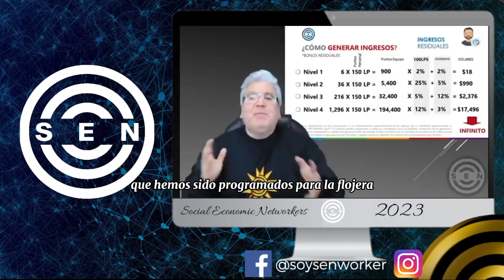‼️MIEDO AL NO 👉 Giovanni Perotti Redes De Mercadeo 2023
que hemos sido programados para la flojera para la procrastinación para la duda para el temor para la para la postergación Yo también he tenido que ir venciendo a ese Giovanni OK Yo también he tenido que vencer al Giovanni que no lo quiere hacer al Giovanni que quiere postergar al Giovanni que quiere dudar al Giovanni que se quiere acomodar la única diferencia y que Dios me coge en su misericordia Es que yo detesto la supervivencia Yo no nací yo le creo a mi Dios Giovanni yo vine para que tú tengas una vida y la tengas en abundancia entonces he tenido que ir venciendo a ese Giovanni no he hecho lo mismo Juan rosado no ha hecho lo mismo el niño nevares no ha hecho lo mismo cualquier persona que ha llegado a una posición eso no se trata de vencer afuera la vida desde Adán comenzó el primer asesinato con Caín matando a ver o sea desde el principio de la vida hay tráfugas hay asesinos hay malos O sea cuando Adán creció cuando Adán se creó él ya existía el [ __  ya existía él es la fuente de todo mal y en la Fuente del desánimo entonces No podemos pretender que ahora como el 80% de la humanidad fracasa Entonces yo qué puedo ser un 20 un agente de cambio me vuelve un 80 No señor no es así tú eres un 20% la humanidad cambia las economías crecen Okay los países prosperan no por el 80% no por todos esos personas que emigraron Ok de otros países dándose cuenta que cometieron un error Por votar por un discurso que te vende un éxito facilista un éxito de gobierno un éxito público por el amor de Dios eso no es así tú quieres ser del 20% tienes la oportunidad en tus manos tienes el equipo en tus manos tienes verdaderamente un modelo de negocio para que te vuelva quieres sobrevivir Dios te lo permite y si Dios te lo permite nosotros no tenemos nada que hacer usted quiere sobrevivir mi hijo sí no se preocupe siga postergando siga procrastinando siga diciendo siga teniendo la razón Ok que lo único que pasa es el tiempo amigo el tiempo no respeta si tus creencias o mis creencias si tus hábitos o mi hábitos son correctos o son incorrectos Amigo ya si tú puedes ver se está acabando el primer trimestre del 2021 el primer trimestre del 2021 hay personas que venimos dándole con toda en esta transición y hay personas amigo que van postergando sabes por qué lo digo con respeto están acostumbrados a sobrevivir te lo van a negar con el alma te van a bloquear en el WhatsApp porque prefieren no aceptarlo que aceptarlo y replantear su vida Ese es el 80% caínes Siempre han existido en la vida Los Santo Tomás Okay Siempre han existido en la vida y siempre existirán La pregunta es tú quieres ser del 20% Yo te invito a ser del 20 amigos porque no solamente vas a tener dinero vas a tener propósito vas a tener verdaderamente a una autorrealización emocional en ese orden de ideas tenemos una oportunidad amigos tenemos una oportunidad tú eres responsable y amigos si no lo haces por tu éxito hazlo por quedar bien en la entrevista que tú y yo vamos a tener con Dios cuando él nos pida y